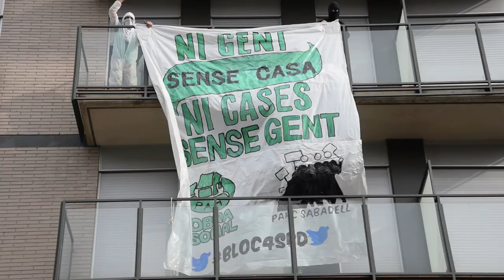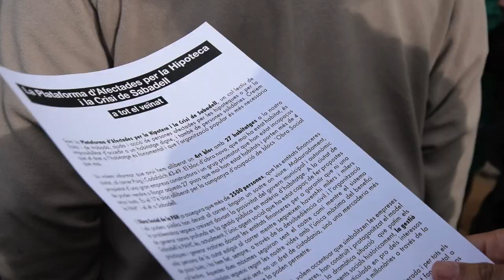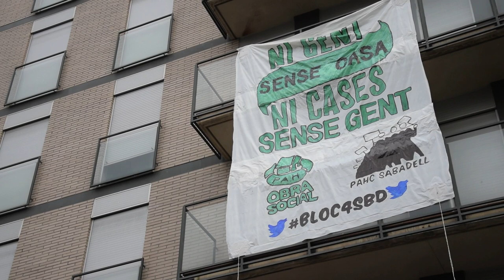L'Obra Social de la PAH allibera el quart edifici a Sabadell, el 10è a Catalunya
Redacció: Cristina Castaño

L'Obra Social de la PAH allibera el quart edifici a Sabadell, el 10è bloc alliberat a Catalunya. L'edifici està situat al carrer Puig i Cadafalch i és propietat de SEROM S.L., una empresa constructora que l'any passat va facturar, segons fonts de la PAH, vora 3 milions d'euros.

Amb crits de “sí que es pot”, vora les 17 hores d'aquesta tarda a la plaça del Treball de Sabadell, es donava inici a la “Marxa Anticapitalista: les aturades d'avui són les desnonades de demà”, convocada per la Plataforma d'Afectades per la Hipoteca i la Crisi de Sabadell.

Prop de 400 persones han travessat el pont de la Gran Via de la ciutat i s'han dirigit cap al carrer Puig i Cadafalch, on han tallat la carretera amb el suport de les botzines dels cotxes que estaven aturats. Amb crits de “anticapitalistes” i “qui sembra la misèria recull la ràbia” han ocupat el bloc de pisos situat a aquell mateix carrer, al número 47-49. La Policia Municipal ho ha observat de lluny i en cap moment ha intervingut en l'acció.